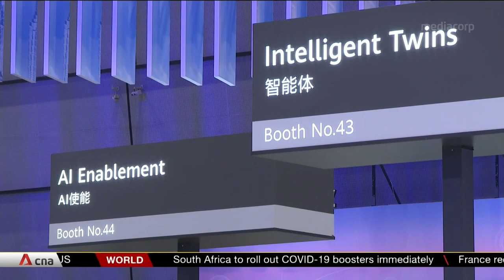China's technological revolution giving it an edge in global tech race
China's technological revolution in recent years has changed lives and transformed businesses. But its advances in cutting-edge technologies, including artificial intelligence, have caused the world - especially the US - to sit up and take notice. CNA looks at where the country stands in the global tech race.